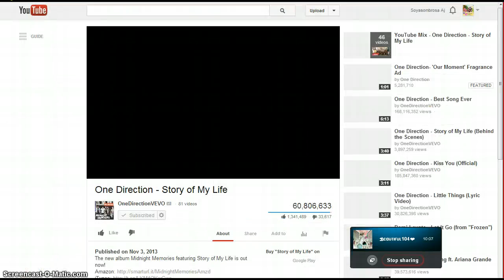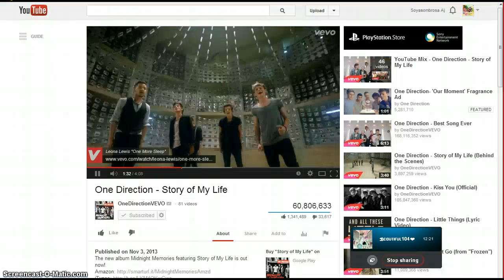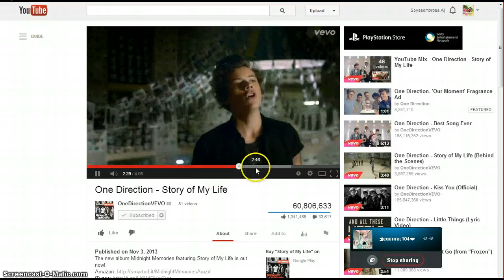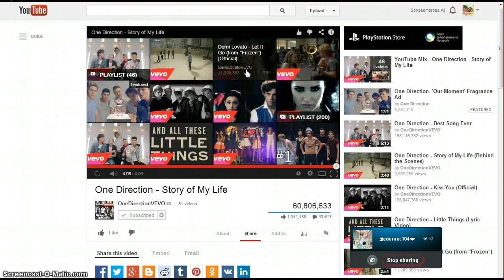MAITIME! EPIC GIFTS!